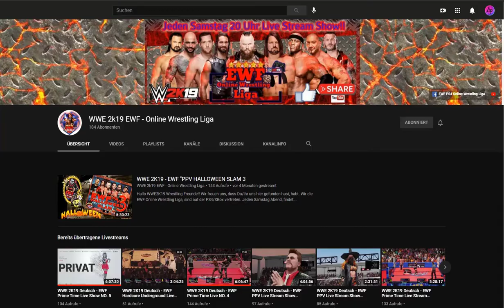Wrestling Universe Mode WWE vs AEW #013 Womens Hell in a Cell Match!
Das Projekt ist vom Wolverous seinem WWE 2K16 Universe Mode inspiriert. Ich habe keine Intentionen irgendwelche Ideen zu klauen oder anderen Content zu verwenden sondern will nur diese Serie in meiner Art und Weise am Leben halten! Hier der Link zur Playlist vom Projekt von Wolverous

In Diesem Universe Mode erwartet euch ein unglaubliches Wrestling Erlebnis mit über 197 Wrestler und Wrestlerinnen! In form von Livestreams und genauen Statistiken wird für eine realistische Wrestling Simulation gesorgt. Mit atemberaubender Liveatmosphäre und unglaublichen Matches ist euch im Universe Mode 2K19 die beste Stimmung im Deutschsprachigen garantiert!